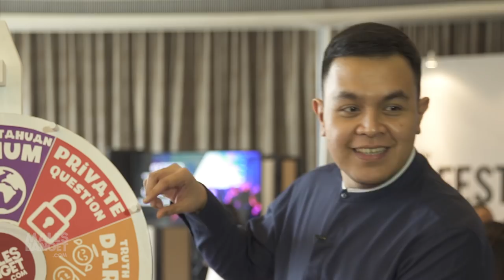Aplikasi Ini Bikin Tulus Males Banget! - Want To Know Wheel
Aplikasi handphone emang banyak membantu, tapi ada banyak juga tuh aplikasi yang isinya iklan doang, ih bikin males banget! Nah kalo buat Tulus, aplikasi apa sih yang bikin dia males banget?

Seperti biasa, kalo kamu punya ide buat kasih pertanyaan random, private, truth or dare dan pengetahuan umum, bisa share di komentar ya!